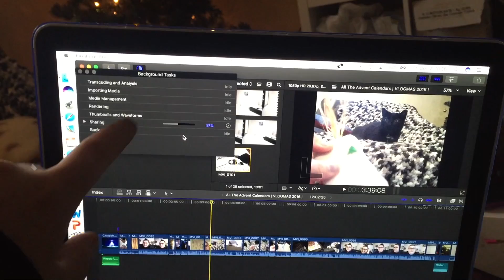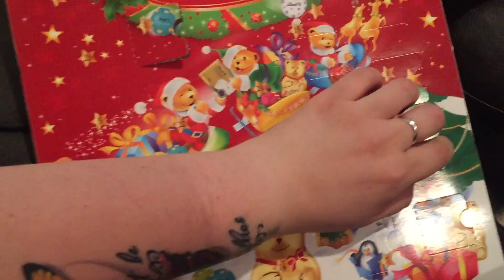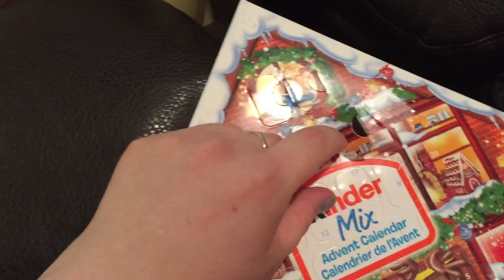My Camera Broke | VLOGMAS 2016